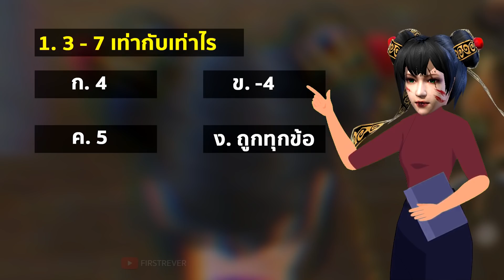เส้นทางไก่ No.1 (Free Fire)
Adobe Photoshop
                   NVIDIA ShadowPlay
                  Screen recorder
Device    :  I 7 4790 Ram 8Gb GTX 1050Ti
                   OPPO K3
คลิปวิดีโอสร้างมาเพื่อความบันเทิง มิได้มีเจตนาใส่ร้าย
หรือทำให้บุคคลใดได้รับความเสียหาย ขอบคุณที่รับชม